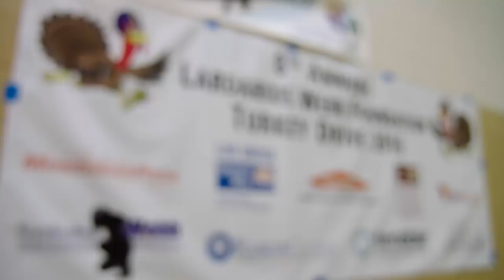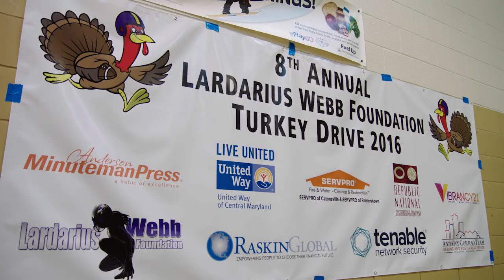This Is What I Believe: Lardarius Webb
Cornerback Lardarius Webb has supported Boys & Girls Clubs of America for nearly a decade because he wants to give kids more outlets to have fun and stay safe.